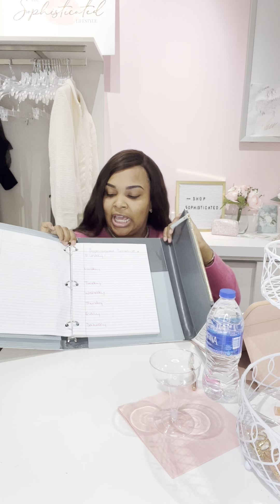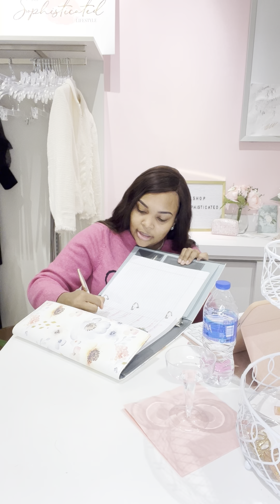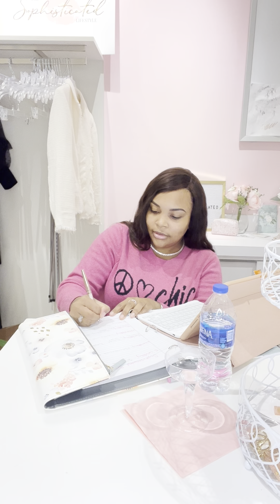Sophisticated’s behind the scenes: Schedule Content Creator From Beginning To End!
What is scheduled content?
Content scheduling involves uploading content to be published in the future￼￼.

In this video we will brainstorm the blueprint or business plan for a week’s worth of content.
We will start by naming each day of the week￼, Deciding on what to post on each day of the week￼,& When we will decide to begin posting￼.￼